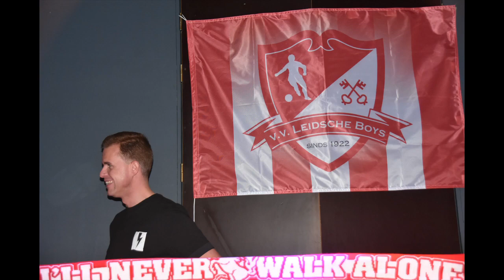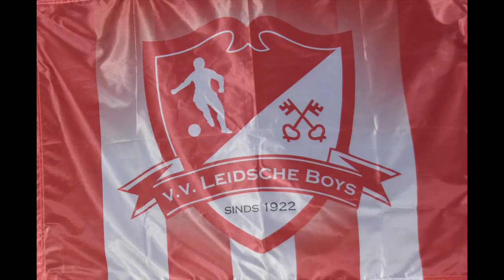VV Leidsche Boys slotfeest 25 maart 2023 Fotoslideshow.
Het doek is voor de voetbalvereniging Leidsche Boys definitief gevallen. Nog eenmaal wilde iedereen bij elkaar komen en groot feest vieren. Dat gebeurde in Scheltema, waar een aantal artiesten zoals Danny Plezier, Jordy v/d Broek, Leo Kleijn, Jeffrey van Es en Barry Badpak optraden en het bier rijkelijk vloeide.